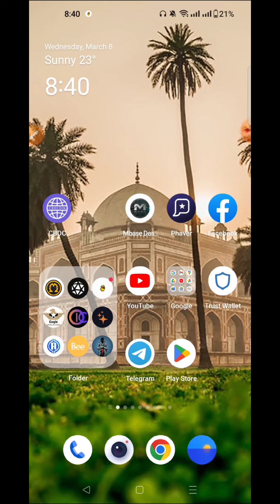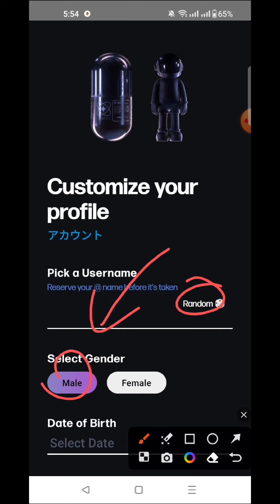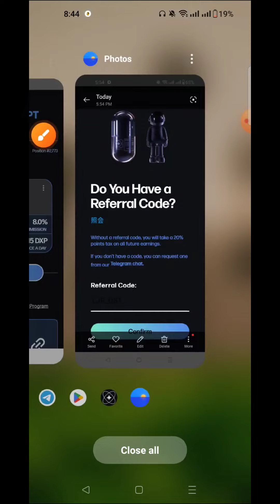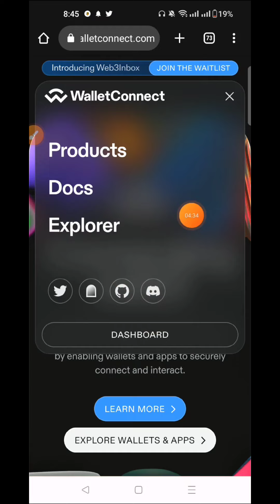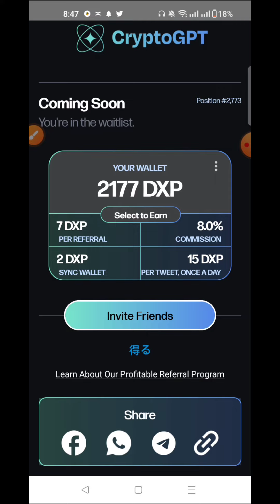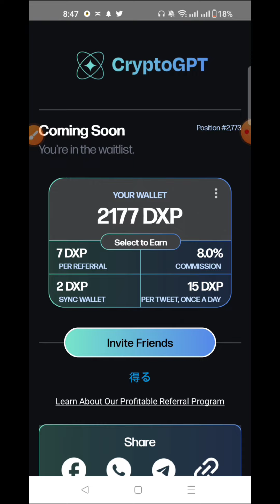CryptoGPT 50$ Earning Waitlist App🔥 || Online Earning Airdrop 🔥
🎁 Todays Airdrop🔥👉